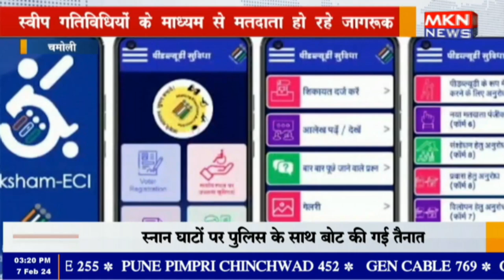हरिद्वार - सामान नागरिकता कानून पर धामी को बधाईयों का लगा तांता